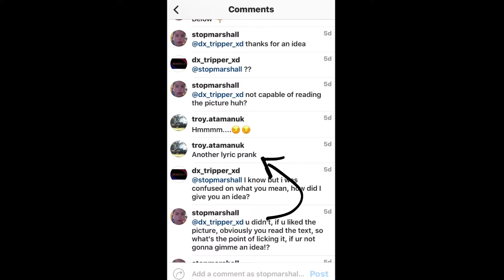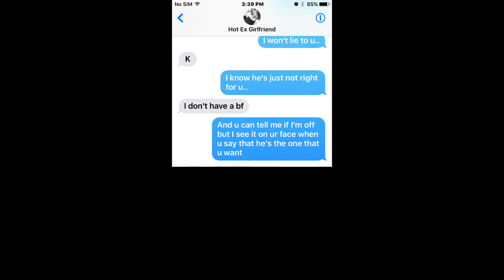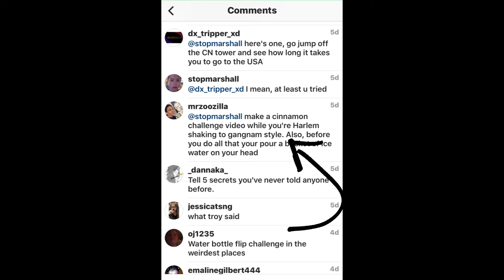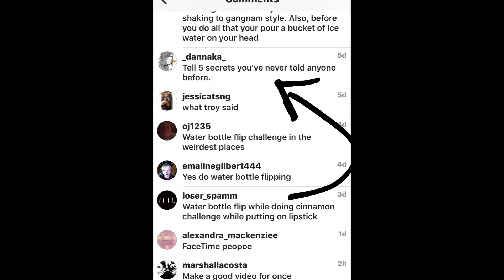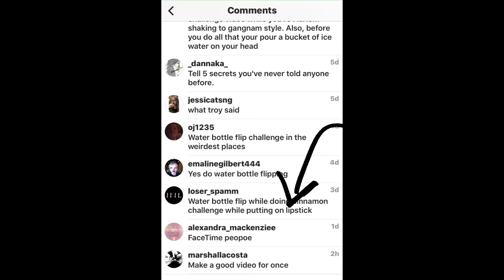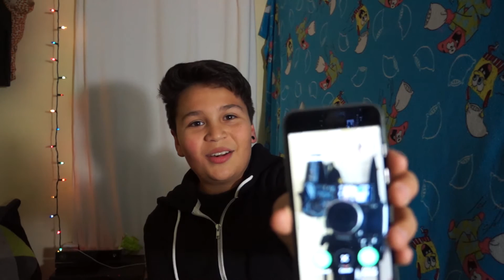READING VIDEO IDEAS!! (pretty much dares)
leaks inside mah bumm m8, like the jackie chan